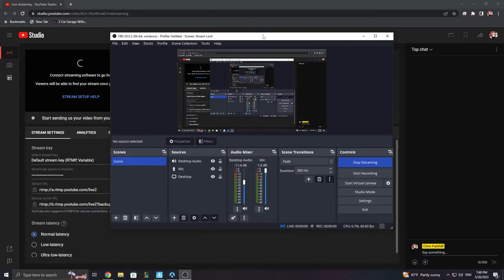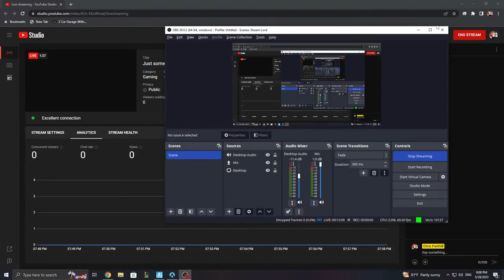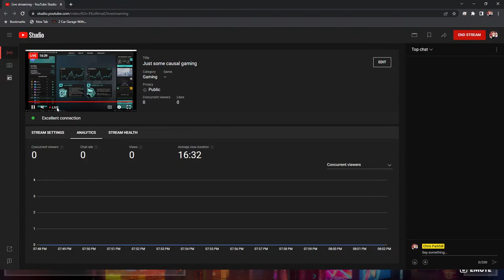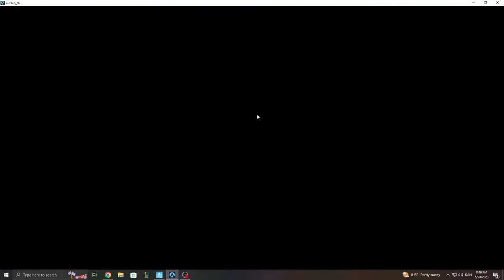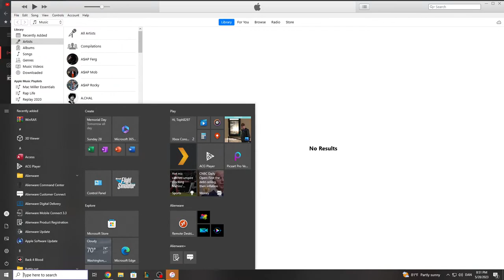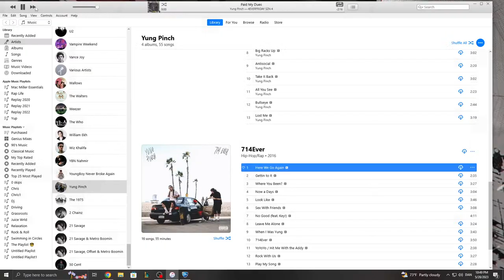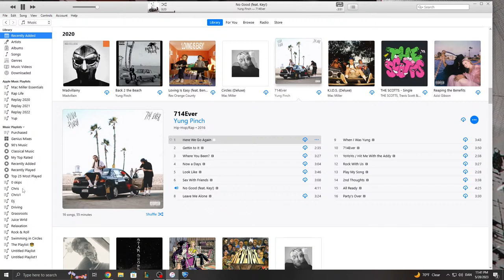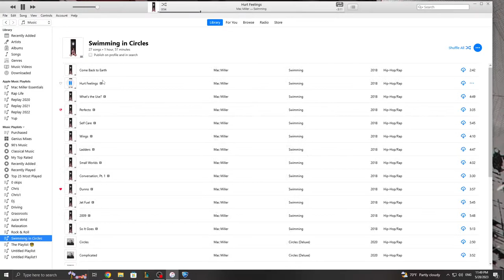Just some causal gaming